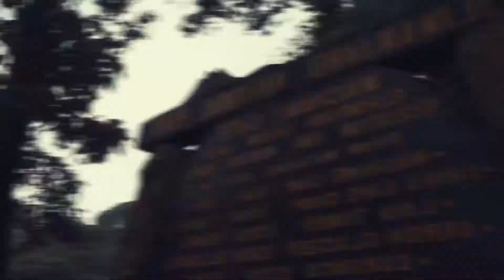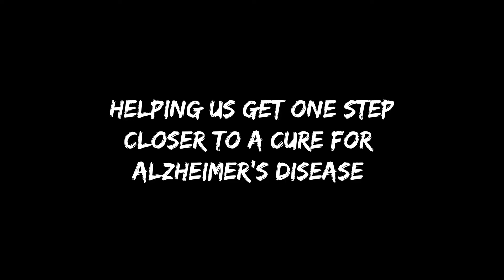CLIMB // KILIMANJARO 2018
Earlier this year, as a planned trip by my Alzheimer's charity CLIMB FOR MEMORY, I guided a group up to the summit of Kilimanjaro. We raised awareness and money for the disease and had a blast while doing it!